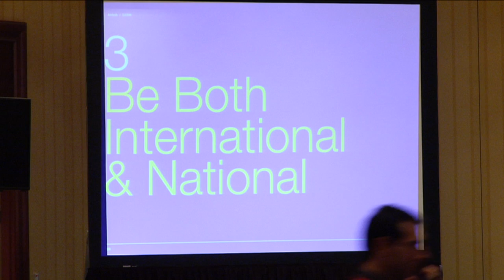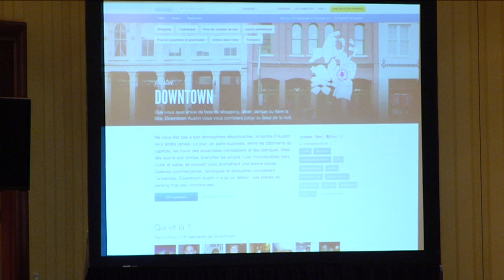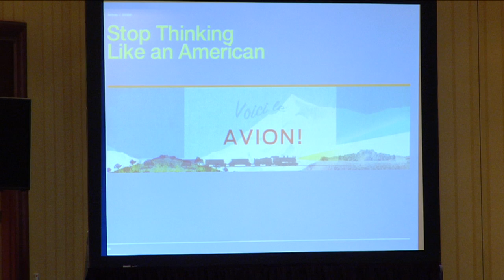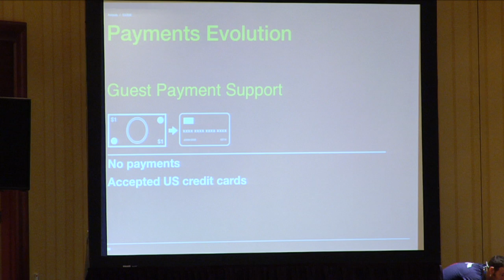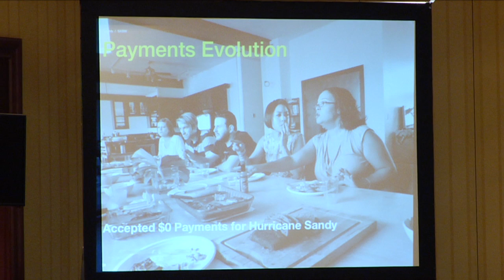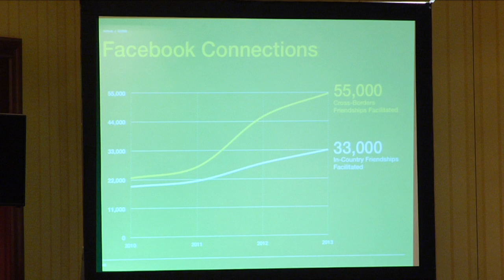Joe Zadeh -- Director of Product, Airbnb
Joe Zadeh (a.k.a. "Joebot") is Director of Product at Airbnb, a community marketplace for people to list, discover, and book unique spaces around the world. Much of his efforts are focused on keeping engineering and design tightly integrated to enable world-class online and offline experiences. He joined the company as an engineer when the entire product development team worked out of a bedroom in a San Francisco apartment. In a previous life, Joe was a research scientist and holds a Ph.D. in Bioengineering from Caltech and a B.S. in Computer Science from Northwestern University.